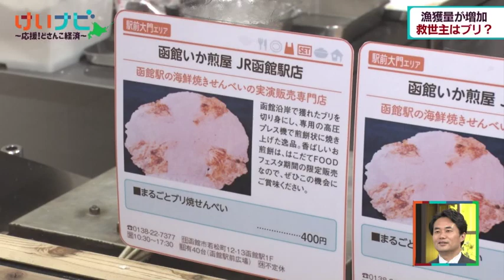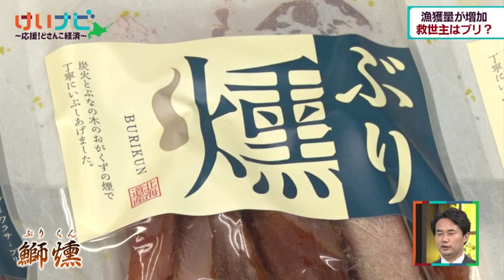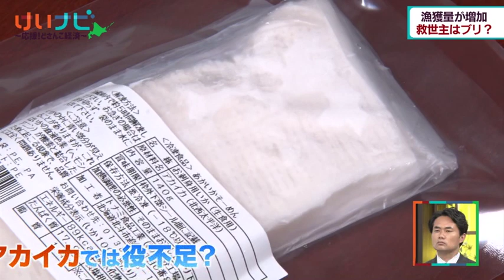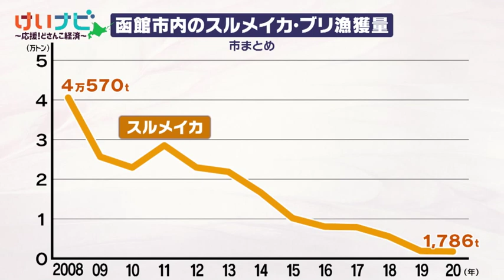4月24日放送 イカ激減 救世主はブリ？③